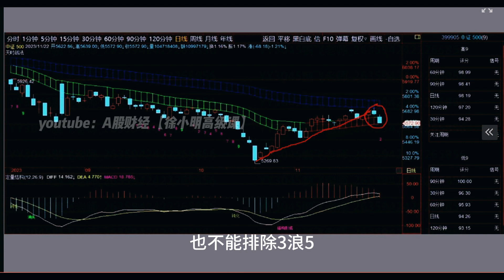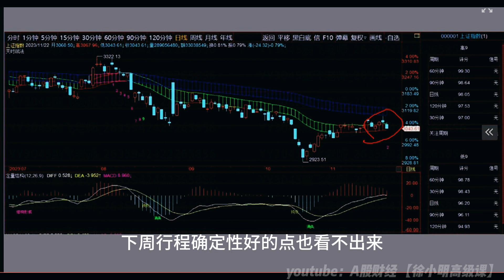徐小明周四操作策略 | A股2023.11.22大盘指数盘后行情分析 | 徐小明高级网络培训课程 | 每日收评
视频剪辑说明：为提高学习效率，去除了多余的讲话间隙和语气词，1.3倍速播放，时间压缩至10分钟出头，内容紧凑。
【徐小明周四操作策略】